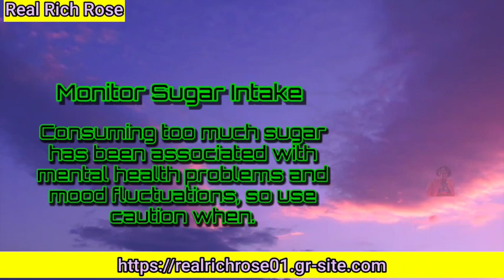Fixed Mindset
Take a quick peek into the captivating worlds of various books with our concise one-minute video.